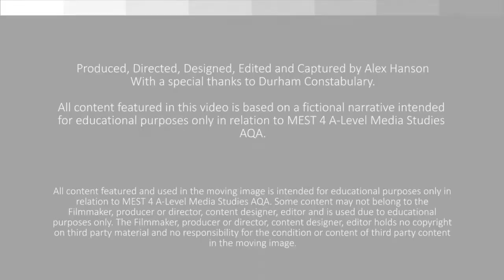"Don't Drink & Drive" Public Service Announcement Campaign by Alex Hanson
We are pleased to showcase a Don't Drink and Drive Public Service Announcement Campaign by Alex Hanson, created while he was in his A2 Year, studying A Level Media Studies at Durham Sixth Form Centre. Alex was voted Student of the Year in the Annual Media and Film Oscars Awards, and has went on to study Media Production at Sunderland University.